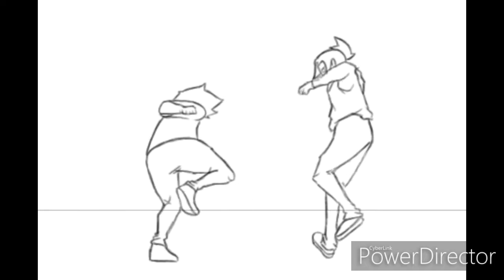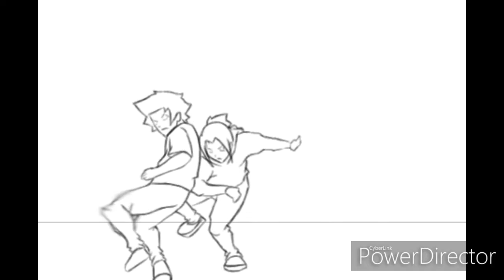1942 (official music video)